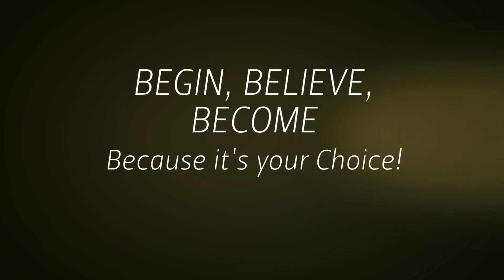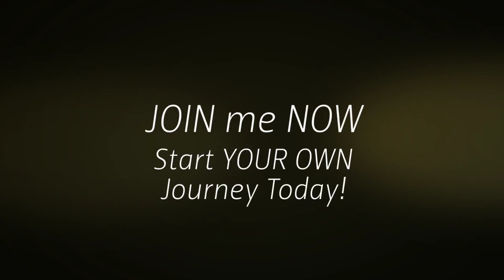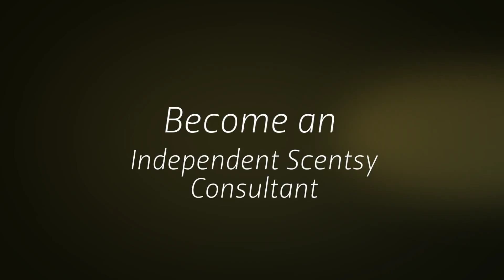Scentsy Enhanced Kit Month Feb 2016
(please select Open House or Party from my Open parties on my website's home page)
All videos on this channel are all opinions based on my own experience.

Edie Anne, Author, Independent Scentsy Star Director & Coach
"Creating Opportunities for Life"

I'm a Direct Sales Entrepreneur, Industry Leader & Author that brings techniques & skills to help build a strong business and self awareness. I've been coaching people for more than 8 years. Having my own experiences & creating my own story has helped me become a valuable coach & mentor to others. Using mindset & action, I've created an amazing strategy for becoming inspired to not only be a successful entrepreneur but to be an incredible & better "YOU"! This strategy is The Rite of Passage to the Life of Your Dreams.

Based on sharing & creating opportunities, The BNS Network is providing people around the world with a basis for change in their lives. By joining forces with other like minded people, we can provide a catalyst for change & abundance. Team Positive Scents has members world wide & we strive to provide the best coaching & support. Being a Scentsy Consultant is more than just providing a product, it's a way of life. A positive change, a mindset to better things and better living. Joining is easy, sharing is easy and the happiness that follows is priceless. It's about taking the opportunity when it is handed to you. So take it!!

*I am certainly not a miracle worker however I can get your mindset right to accepting a miracle!  ;) Again what works for one may not work for another!

"creating videos" "working at home" "how to" "scent of the month"  "chocolate" "home decor" "wax" "candles" "sales" "Medifast" "tsfl" "weightloss" "work from home" "inspiration" "motivation" "coaching" "diabetes"

Scentsy Velata "Home Party" products Fundraisers Events Compensation "Work at home" jewelry candles wax money gifts chocolate Scent Opportunity EdieAnne VLOG "Scent of the Month" join positive journey employment WAHM "direct sales training" "southbeach diet" sbdiet "healthy living" health education "online business" "network marketing" coaching marketing cooking "home decor" fragrance sency trending shopping "direct selling" travel diabetes